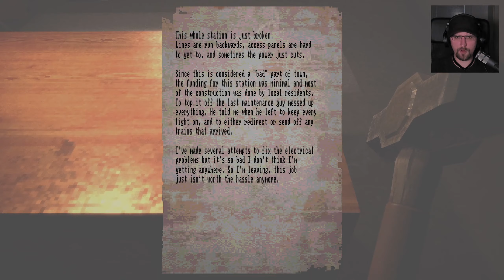LOST IN VIVO 🐶 003 • Das ist kein kuscheliges Spiel! • Let's Play Deutsch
LOST IN VIVO

Dieses Indie-Horror-Game mag auf den ersten Blick einen ungeschliffenen Eindruck machen, aber es weiß ganz genau was es tut! Es versteht einen nicht nur innerhalb des Games zu verwirren, sondern spielt auch noch auf der Metaebene mit einem. :D